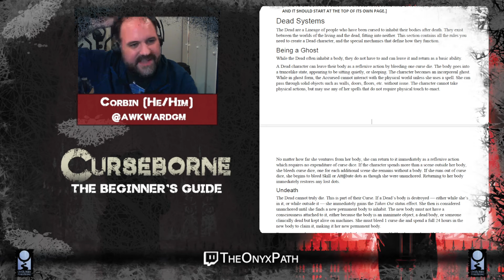[Curseborne} The Beginners Guide w/ @AwkwardGM Episode 2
Funded in 32 MINUTES!

Keep up to date on the latest Curseborne news and information

Take your first steps into the world of Curseborne with the Curseborne Ashcan Edition now available in POD and PDF at @DriveThruRPGs